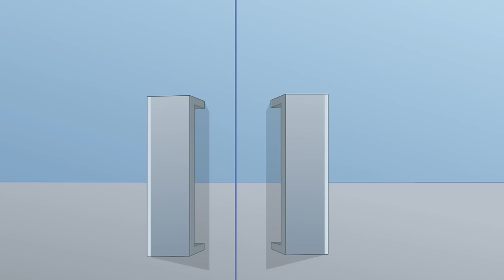Supa Strikas | Épisodes Complets - Une couche de glace | Dessins Animés De Foot Pour Enfants